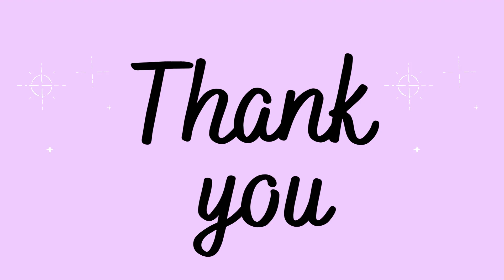matterhorn bobsleds POV + disneyland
a slightly shaky view of the matterhorn bobsleds intense but fun roller coaster ride! 😵‍💫 😖 🤩